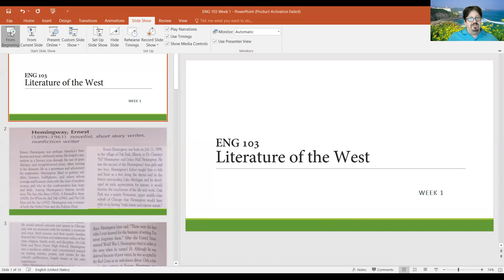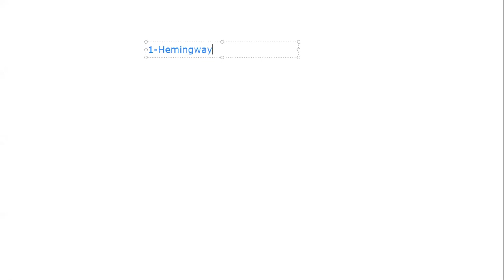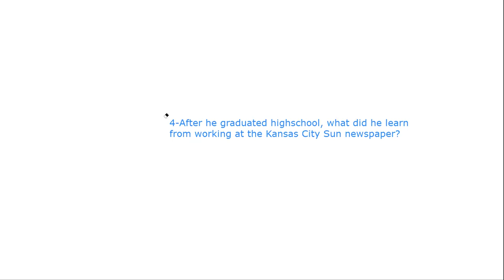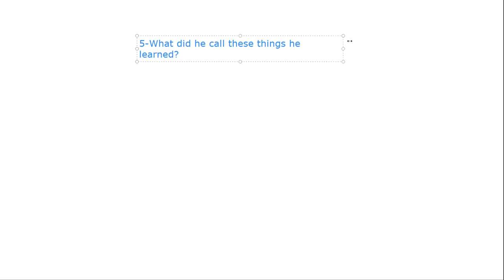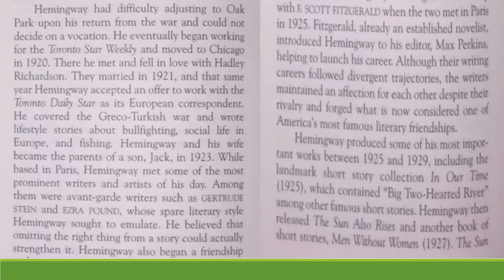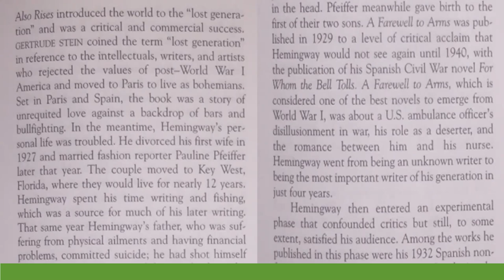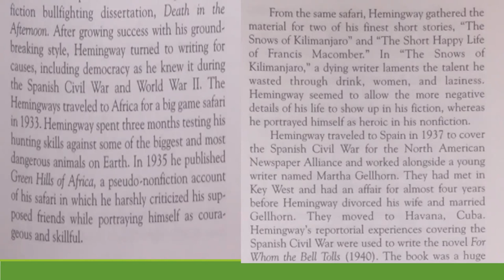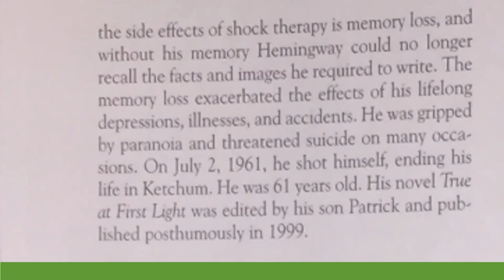ENG 103 Literature of the West 07 06 20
Lecture for Week of 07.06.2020